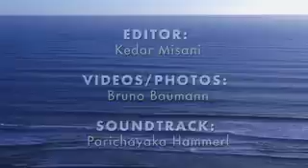Exploring the Tibet and more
LIFE Voices Interview with Bruno Baumann covering his many explorations to the Mount Kailash in Tibet and much more with beautiful pictures of his recent trips.